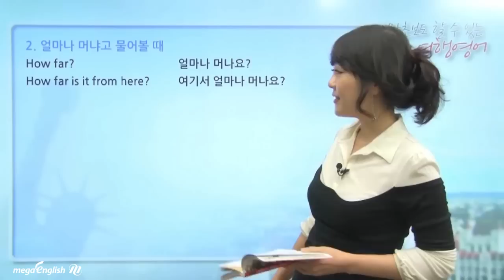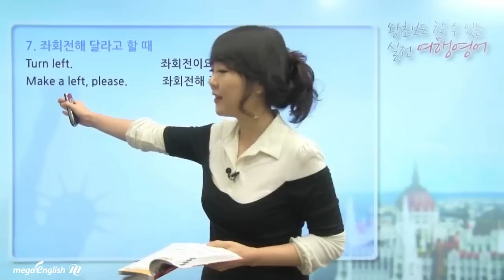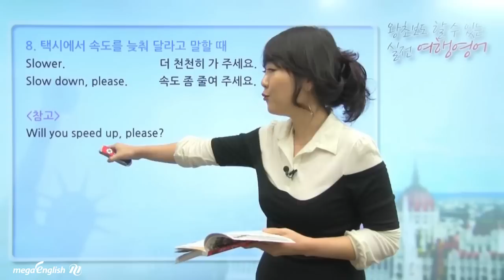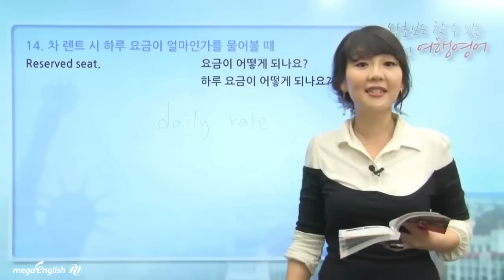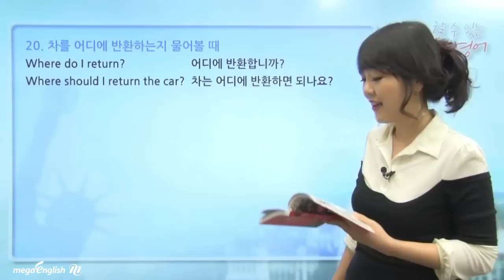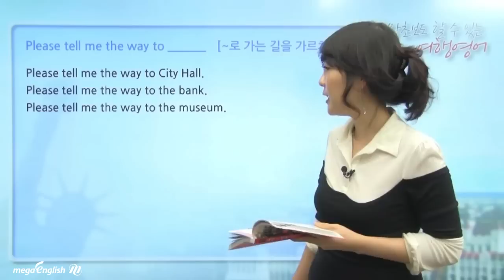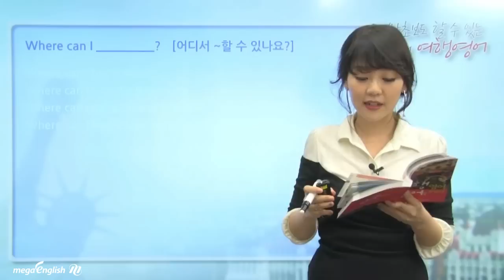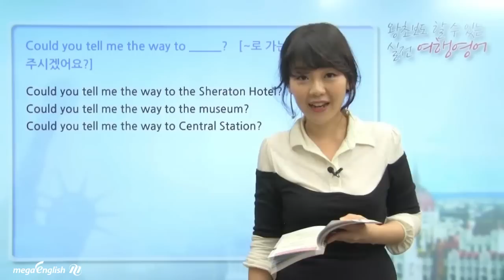[여행영어인강] 왕초보도 할 수 있는 실전 여행영어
여행영어 때문에 해외여행이 두려우신 분들을 위한 조정현 선생님의 특별한 초대!